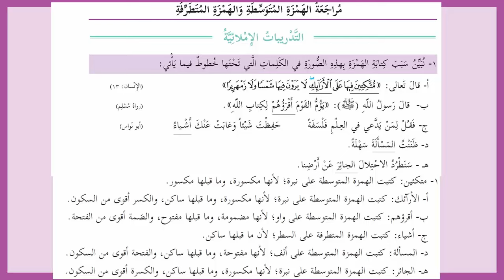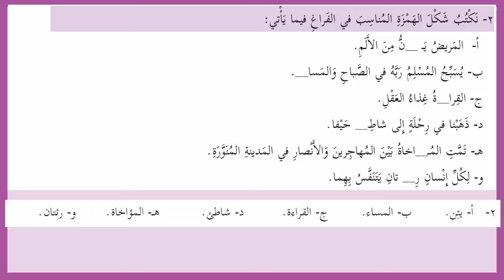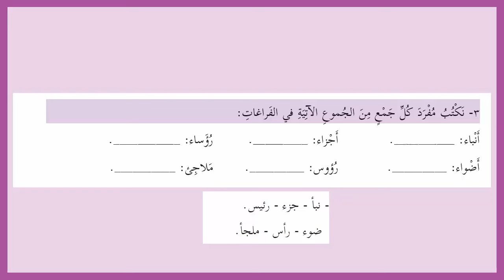شرح و حل درس مراجعة الهمزة المتوسطة والهمزة المتطرفة | اللغة العربية | الصف السابع | الفصل الثاني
رابط موقع الباتريون لمن يريد دعم القناة :
حلول و شرح كتب المنهاج الفلسطيني الجديد الصف السابع الفصل الثاني

الصف السابع,علوم الصف السابع الفصل الاول,حل كتاب العلوم الفصل الأول الصف السابع,كتاب الرياضيات الصف السابع الفصل الاول,كتاب الرياضيات الصف السابع